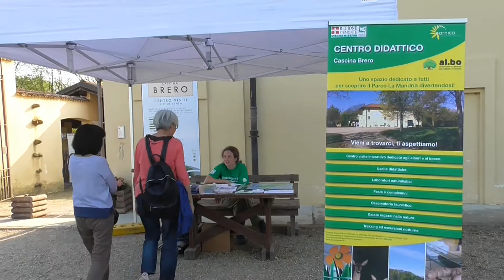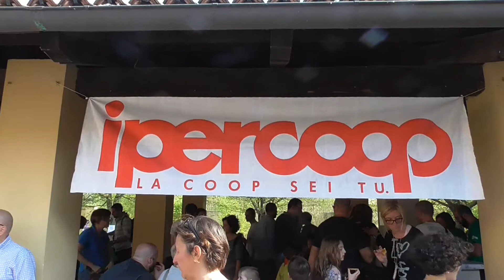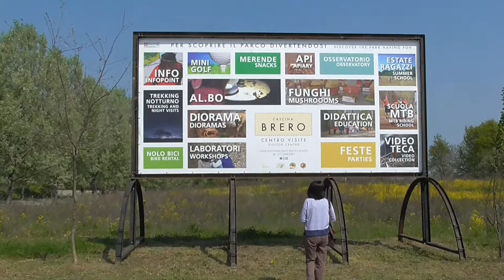Festa inaugurazione Cascina Brero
Realizzazione Cooperativa Arnica
Inaugurazione del centro visita Cascina Brero, nel Parco La Mandria, uno spazio dedicato a tutti per scoprire il Parco divertendosi.
Il Centro Visita di Cascina Brero è aperto tutte le domeniche e i festivi dalle 12,30 alle 18,30. Potete giocare nel primo minigolf all'interno di un'area protetta, visitare il diorama, la mostra interativa e la videoteca per scoprire gli animali e i boschi dell'area protetta, oppure potete noleggiare una bicicletta.
Riprese di Gianni Valente, Pilar Heredia